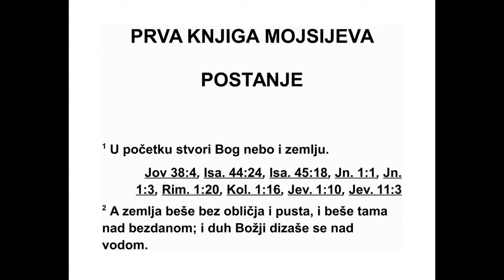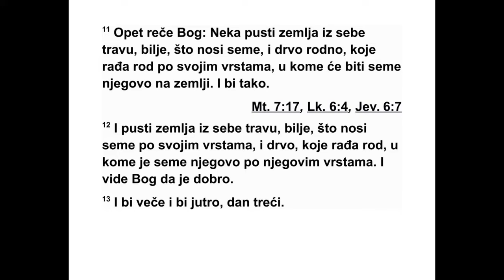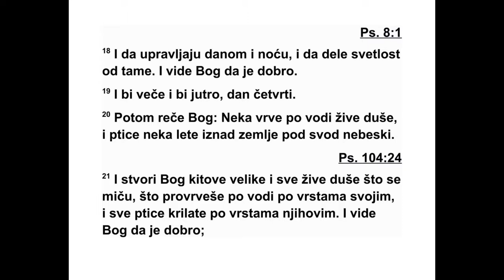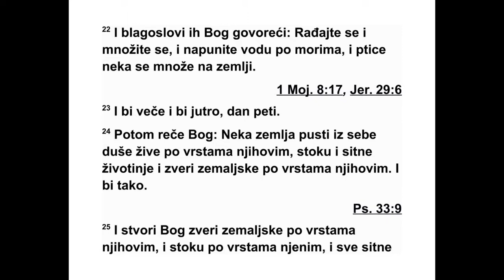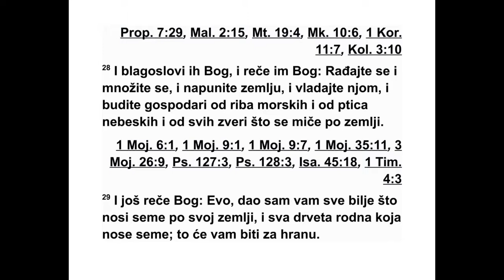PRVA KNJIGA MOJSIJEVA PRVA GLAVA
1 У почетку створи Бог небеса и земљу. 2
Земља је била празна и пуста, и над по вр -
шином воденог бездана простирала се та ма,
а Божји Дух деловао је над површином вода.
3 И Бог рече: „Нека буде светлост.” И нас -
тала је светлост. 4 Бог је видео да је свет -
лост добра, и Бог је раздвојио светлост од
таме. 5 Бог је светлост назвао дан, а таму је
назвао ноћ. И било је вече и било је јутро -
дан један.*
6 Затим Бог рече: „Нека буде небески свод
из међу вода и нека се раздвоје воде од во -
да.” 7 Тада је Бог начинио небески свод и
раз двојио воде које треба да буду испод сво -
да од вода које треба да буду изнад свода. И
било је тако. 8 Бог је небески свод назвао
небо. И било је вече и било је јутро - дан
дру ги.
9 Затим Бог рече: „Нека се воде испод не -
беса сакупе на једно место и нека се покаже
копно.” И било је тако. 10 Бог је копно наз -
вао земљом, а сакупљене воде назвао је мо -
рима. И Бог је видео да је то добро. 11 За -
тим Бог рече: „Нека из земље никне трава,
биље које носи семе, плодно дрвеће које по
својим врстама на земљи рађа плод у коме је
његово семе.” И било је тако. 12 Земља је
пустила из себе траву, биље које носи семе
по својим врстама и дрвеће које рађа плод у
коме је семе по његовим врстама. И Бог је
видео да је то добро. 13 И било је вече и би -
ло је јутро - дан трећи.
14 Затим Бог рече: „Нека на небеском сво -
ду буду извори светлости да деле дан од но -
ћи, и да служе као знакови за посебна времена,*
да не и године. 15 Нека светле на не -
беском сво ду и обасјавају земљу.” И било је
тако. 16 Бог је начинио два велика извора
свет лости, већи да управља даном и мањи
да управља ноћи, а уз то и звезде. 17 Тако
их је Бог поставио на небески свод да обас -
јавају земљу, 18 и да управљају даном и но -
ћи и да деле светлост од таме. И Бог је ви -
део да је то - добро. 19 И било је вече и би -
ло је јутро - дан четврти.
20 Затим Бог рече: „Нека у водама проврви
мноштво живих душа, и нека летећа створења
лете над земљом по небеском своду.” 21
Тада је Бог створио велике морске животиње
и све живе душе што се мичу, које су
про врвеле у водама по својим врстама, и сва
крилата створења по својим врстама, И Бог
је видео да је то добро. 22 Тада их је Бог
благословио речима: „Будите плодни и множите
се и напуните воде у морима, и нека се
створења која лете намноже на земљи.” 23
И било је вече и било је јутро - дан пети.
24 Затим Бог рече: „Нека земља пусти из
се бе живе душе по својим врстама, стоку,
дру ге животиње што се мичу и дивље животиње
земаљске по својим врстама.” И било је
тако. 25 И Бог је начинио дивље животиње
зе маљске по њиховим врстама, стоку по ње -
ним врстама и све друге животиње што се
ми чу на земљи по њиховим врстама. И Бог је
видео да је то добро.
26 Затим Бог рече: „Хајде да на чинимо чо -
века по свом обличју, сличног нама, и нека
влада над морским ри бама, над створењима
која лете по небу, над стоком, над свом земљом
и над свим другим животињама што се
мичу по земљи.” 27 Тада је Бог створио чо -
века по свом обличју, створио га је по Бож -
јем обличју - створио је мушкарца и жену.
28 Затим их је Бог благословио и рекао им:
„Рађајте се и множите се, напуните земљу и
владајте њом, и будите господари над морским
ри бама и створењима ко ја лете по небу
и над свим створењима што се мичу по зе м -
љи.”
29 Затим Бог рече: „Ево, дајем вам све би -
ље које носи семе по свој земљи, и све дрвеће
с плодовима у којима је семе. Нека вам то
буде за храну. 30 А свим дивљим животињама
земаљским и свим ство рењима која